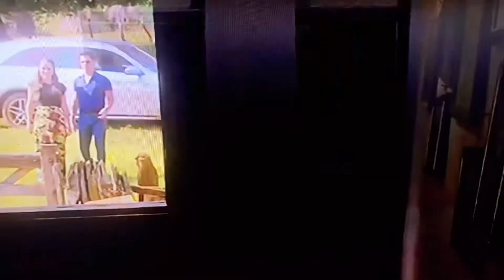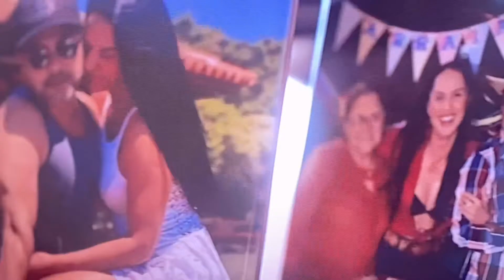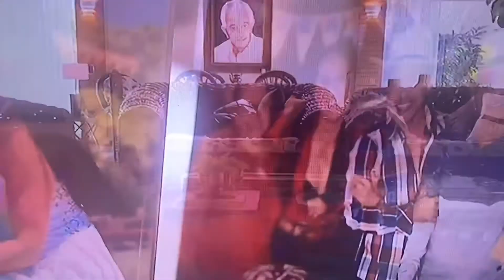Série é o Amor Netflix(Zezé e Wanessa)climão entre Zezé e Zilu